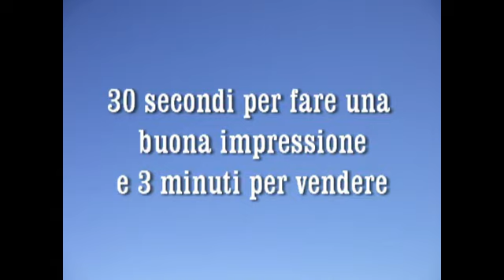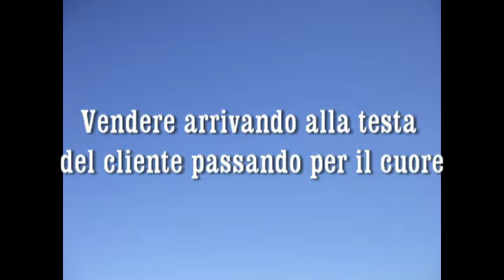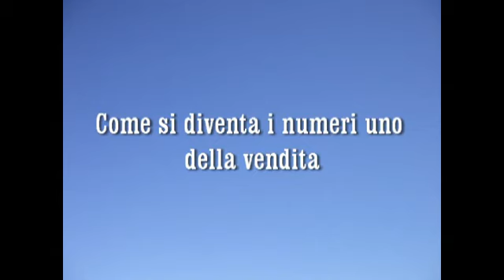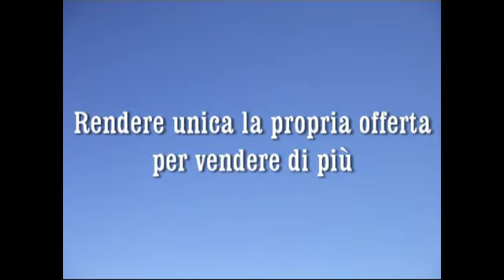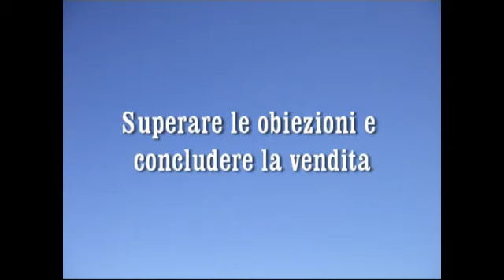TECNICHE DI VENDITA INBOUND - Vendita relazionale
Non esistono scorciatoie. Solo professionalità, competenza e perseveranza possono condurti al successo nella vendita e nella vita.
Da oltre trent'anni mi occupo di vendite e ora voglio condividere con te tutta la mia esperienza maturata sul campo.Per questo ho realizzato questo straordinario video corso che potrai seguire senza spostarti da casa tua o dalla tua azienda

Vuoi Scaricare le mie Guide Gratuite?

Scopri gli eventi in programma

✅ Qui il mio nuovo libro sulla Comunicazione Assertiva